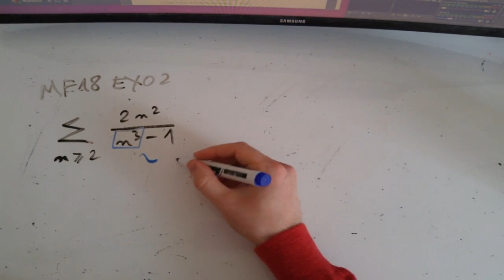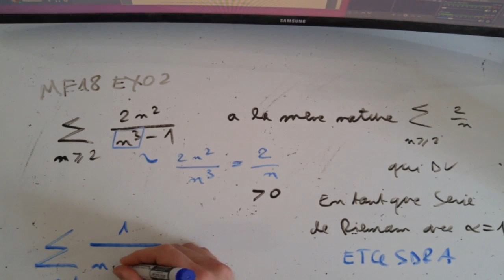Séquence 24 Séries MF18 exo 2a